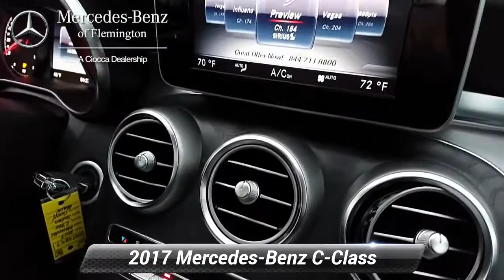Certified 2017 Mercedes-Benz C-Class C 300 4MATIC, Flemington, NJ 20174647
CERTIFIED PREOWNED! This 2017 Mercedes-Benz C-300 comes with the balance of the manufacturers warranty, plus and ADDITIONAL ONE YEAR/UNLIMITED MILE Mercedes warranty! Inspected by our gifted technicians, you can buy with confidence. WAS $30,999NO Deductible, Exchange Privilege for 7 days or 500 miles, whichever comes first, Each Certified vehicle must pass a rigorous inspection of over 165 points, 24-Hour Roadside Assistance includes trip routing, trip interruption coverage and technical help, Trip-Interruption Services, A network of over 300 Mercedes-Benz dealers will support your Certified Mercedes-Benz, Carfax Vehicle History Report, Balance of New Car Warranty plus 1 year/unlimited miles extended Limited WarrantyEXCELLENT VALUEReduced from $30,999. This C 300 is priced $3,200 below NADA Retail.KEY FEATURES INCLUDEFull-Time 4MATIC All-Wheel, Back-Up Camera, iPod/MP3 Input, Onboard Communications System, Dual Zone A/C.OPTION PACKAGESPREMIUM 2 PACKAGE: Blind Spot Assist, Static LED Headlamps, Entrance Lamps in Doors, Burmester Surround Sound System, SiriusXM Satellite Radio, KEYLESS-GO, PANORAMA SUNROOF, HEATED FRONT SEATS, WHEELS: 17" SPLIT 5-SPOKE: (STD). Non-Smoker vehicleWHO WE AREHave you been looking for a luxury auto dealership that won't merely sell you a fine car but also cater to your needs in a personalized environment? That's exactly what you'll get when you shop at Mercedes-Benz of Flemington. We're a boutique luxury dealership, serving drivers near Clinton, Whitehouse Station, Ringoes, Frenchtown, and Stockton, and we're committed to delivering excellence and 100% customer satisfaction to everyone who steps foot on our premium facility.Pricing analysis performed on 12/2/2020. Horsepower calculations based on trim engine configuration. Fuel economy calculations based on original manufacturer data for trim engine configuration. Please confirm the accuracy of the included equipment by calling us prior to purchase.

[RLVID:4594:21d28158fc48a749:42dfe7827ade056e:1]